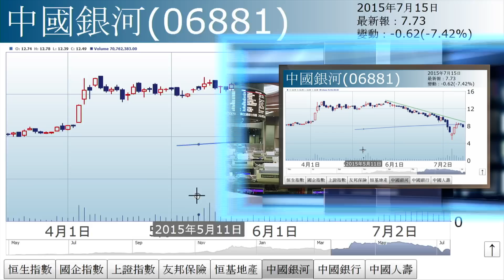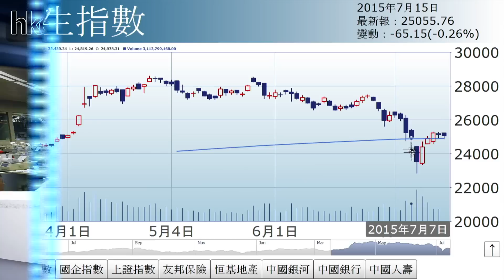【三分鐘市評】孫運喜︰本土抬頭（2015年7月15日）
《iMoney》主編孫運喜估計上證指數仍會進一步轉弱. (更多內容﹕